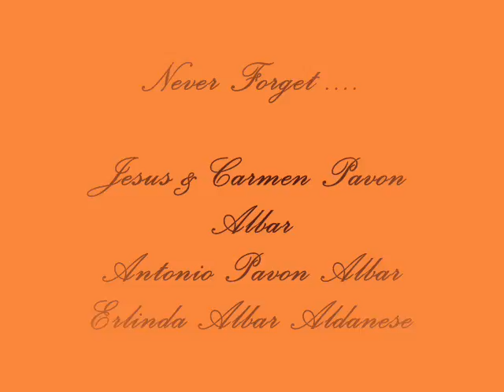antonio pavon albar